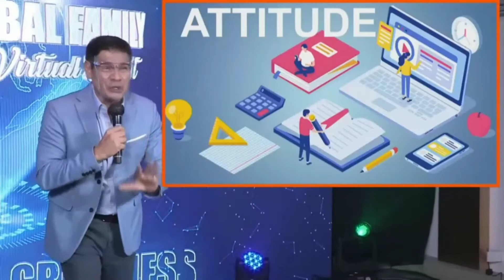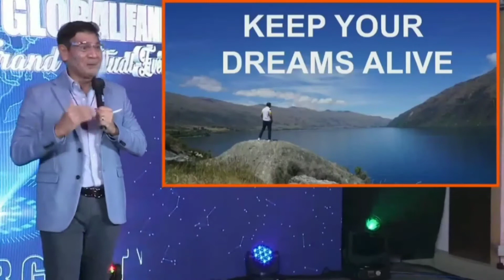ECGlobal Family Grand Virtual Event with Sir Arnel Limpin / Empowered Consumerism